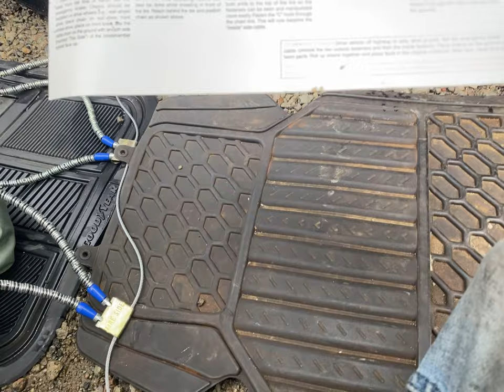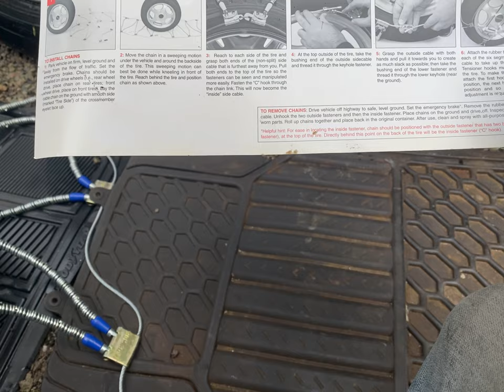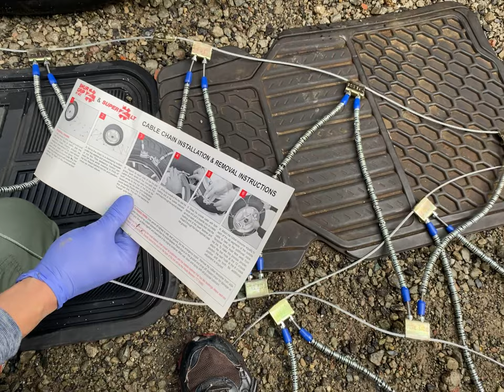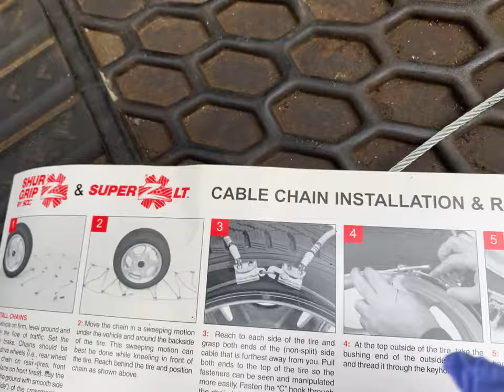2021123 2001 Ford E350 snow chain cable Super ZLT ZT735 SCC 245/75/16 install full